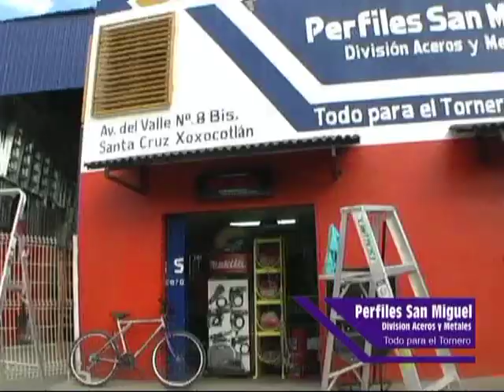autos tuning jetta negro, vocho azul tuning nochixtlan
autos tuning jetta negro, vocho azul tuning en nochixtlan para maxima velocidadtv